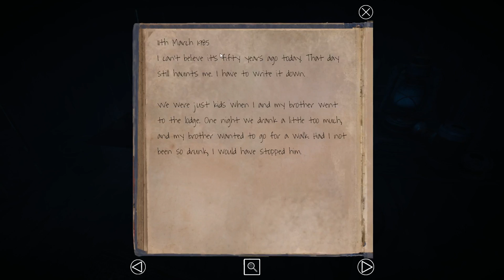Lake Ridden - Secret code to the gate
While playing Lake Ridden in your way you'll face locked gate. You need the code to open it. This video will help you find it.